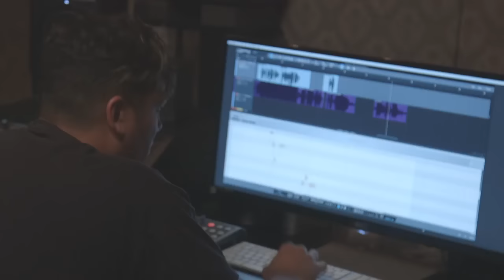3T at a Crossroads